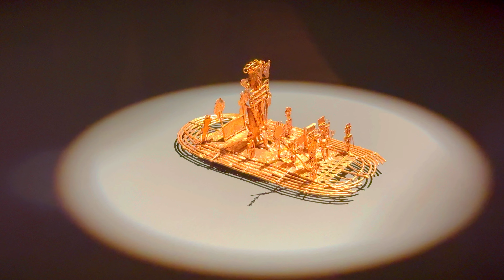CIUDAD DE BOGOTÁ 🇨🇴 VALE LA PENA? PLANES IMPERDIBLES, QUE HACER, DONDE IR, GUÍA DEFINITIVA ✈️ 💯 ✅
Bogotá, es una metrópolis con más de 7 millones de habitantes.La ciudad está ubicada en una gran sabana, en el centro del país, a 2.600 metros de altura. El área total del distrito capital asciende a 1.776 km2 de los cuales 478 km2 corresponden a la zona urbana (27%).

La ciudad se desarrolló como un centro urbano aislado. En la época de la colonia e inicios del período republicano, el río Magdalena junto con antiguos caminos reales que ascendían hasta la sabana de Bogotá, constituyeron la principal vía de comunicación con el exterior.

Posteriormente, esos caminos fueron reemplazados por líneas ferroviarias y éstas a su vez, por carreteras. Sin embargo, la Cordillera de los Andes sigue constituyendo un formidable obstáculo para el transporte terrestre de personas y carga hacia y desde la ciudad. El transporte aéreo ha jugado un importante papel en el desarrollo de esta área.

El transporte colectivo se hace cargo de 57% de los viajes diarios del área. El transporte individual (autos, motos, taxis y bicicletas) corresponde al 22% de los viajes y cerca de un 15% de los desplazamientos son realizados a pie.

El transporte público de pasajeros urbanos se realiza a través del transporte masivo en el sistema Transmilenio y en autobuses y microbuses de transporte colectivo. No existen sistemas de transporte masivo sobre rieles tipo tren, metro o tranvía.

Entre los viajes motorizados, el 72% se realizan en transporte público.

Los medios de transporte no motorizados, en particular la bicicleta, su participación es relativamente baja en el total de viajes, sólo el 2,8%, pero esto representa el 12,8% de los viajes en modos individuales.

Por último te dejaré aquí algunos links que podrán ser útiles en tu visita ala ciudad cafetera ;

Cualquier otra duda, la puedes dejar en la casilla de comentarios o en mi Instagram: @marcos on travel.